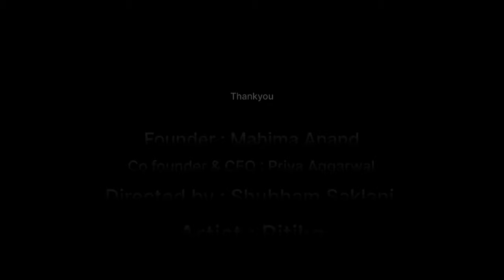Struggle of being a law student | mental health awareness |Short Film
Are you considering a career in law or currently on your journey through law school? Join us in this insightful video as we delve into the real challenges that law students face.

Law students encounter a unique set of challenges that truly test their dedication and perseverance. From deciphering intricate legal concepts to wrestling with massive reading assignments, the intellectual demands can be overwhelming. The constant juggle between classes, internships, and personal life requires impeccable time management. Yet, despite these struggles, every hurdle surmounted is a step closer to becoming a skilled legal professional. To all my fellow law students out there, remember that your resilience will ultimately shape your success in the complex world of law. Keep pushing forward! 💪📚👩‍⚖️